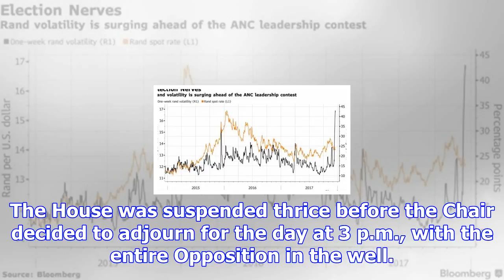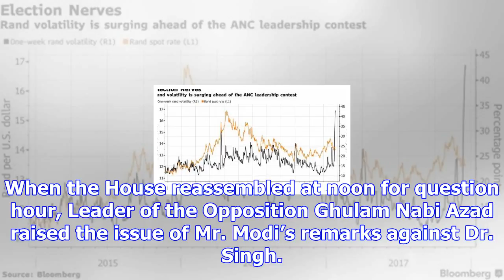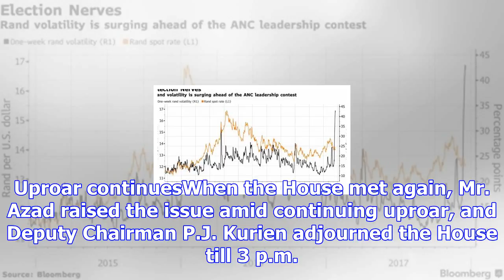Gujarat animus finds echo in rajya sabha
On business: Prime Minister Narendra Modi, along with Ministers Ananth Kumar, Jitendra Singh and Arj...